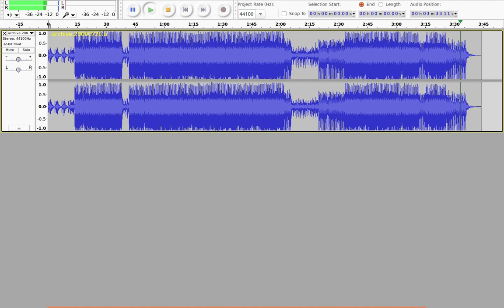Orban - archive 20090720 a